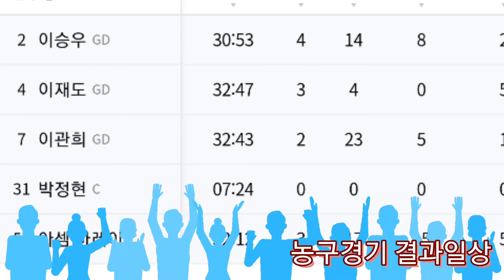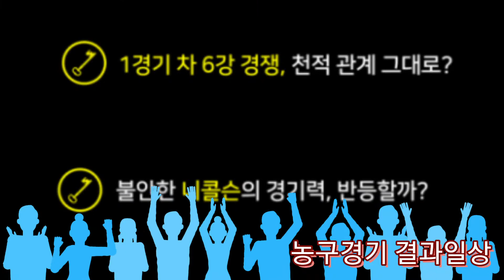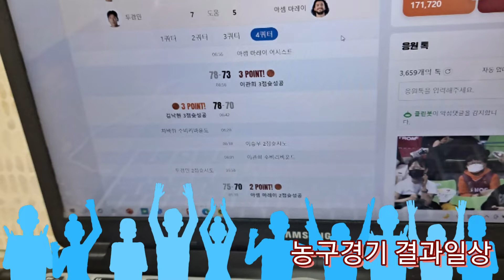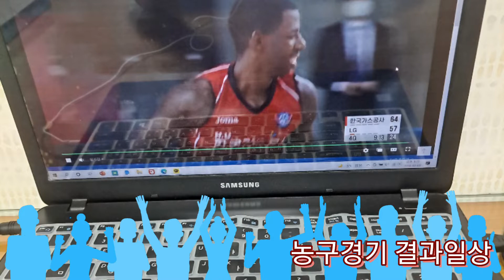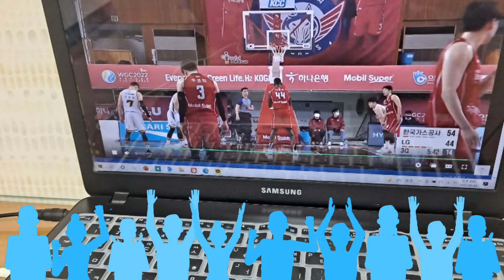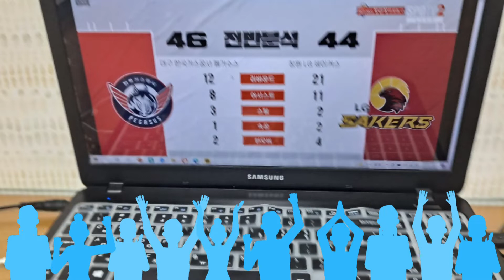농구경기결과 일상영상!!~~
두경민선수,김낙현선수
그리고 니콜슨선수 10+19+33=총 62득점으로 승리차지ㅎㅎ
86:80으로 대구한국가스공사페가수스 승리

☆짱짱짱👍👍👍👍대구한국가스공사페가수스 다음경기및 남은경기다 승리했으면좋겠당 승리를 외쳐라☆